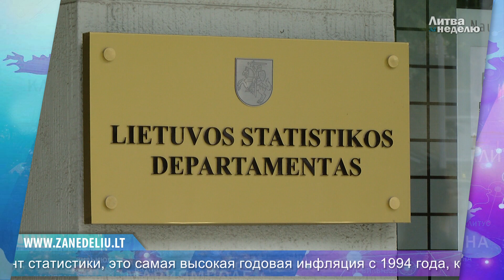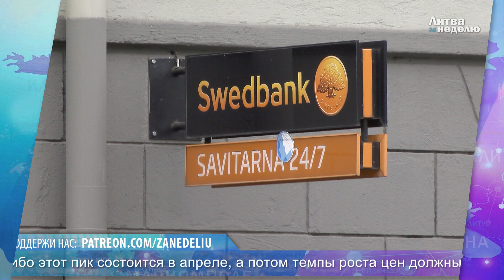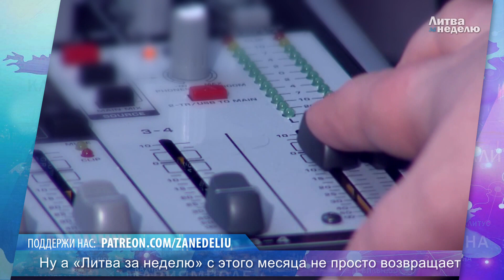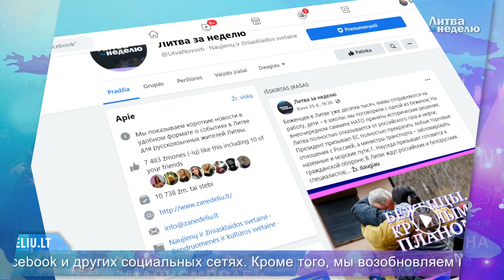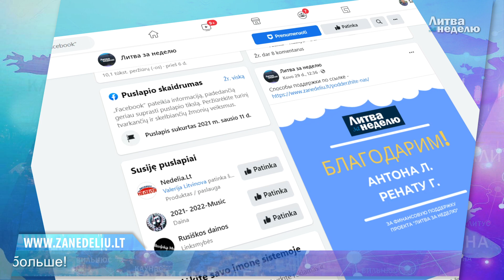(Не)веселящий газ и сгоревший год: Литва за неделю 2022 04 01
00:00 – Последствия войны в Украине станут для экономики ЕС и для Литвы в частности намного драматичнее, чем урон во время пандемии коронавируса, экономический кризис 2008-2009 года или даже потрясений конца девяностых; Рост цен: Литва на пике или ягодки ещё впереди? Продовольственный кризис: реальный риск или преувеличение? Тепло и свет: может ли Литва остаться без газа?
03:29 – 18 лет в НАТО: перелом пришёлся на совершеннолетие; ПВО и противоракетная оборона: Литва стремится к гарантиям; Население готово защищать свой дом; Усиление группировки ВВС;
06:25 – Суперблиц. Дипотношения с РФ на историческом дне; Глава МИД Литвы об интерпретациях по свержению Путина; Литва продолжает собирать помощь Украине; Разрыв с Россией и Беларусью – экономические потери будут большими;
09:14 – Апрельские премьеры «Литвы за неделю» - мы подготовили много нового;
Поддержать проект вы можете по ссылке Там всё очень просто.
Новые рубрики запущены в рамках программы Media Content Diversification Campaign при поддержке Балтийского центра развития СМИ (@balticmediacentre).